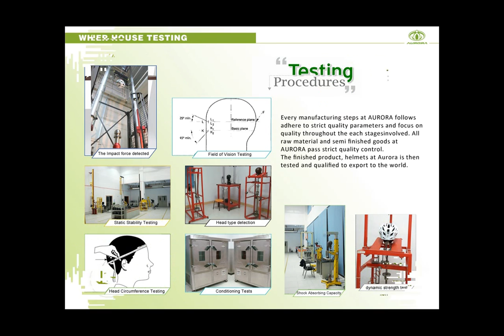cool in-mold road bike helmet sale AU-B702